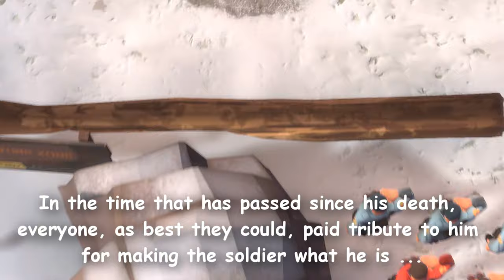Tribute Rick May. The great soldier of the great game!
On April 12, 2020, the soldier’s voice actor died. In the time that has passed since his death, everyone, as best they could, paid tribute to him for making the soldier what he is ...
These were videos and animations in SFM, posters and arts, even music
Rest in peace, Rick May.
The great game community will never forget such a great soldier like you!